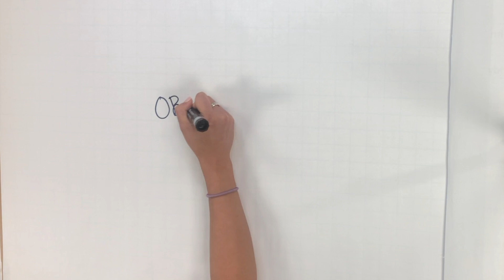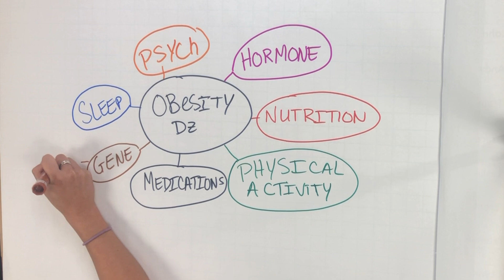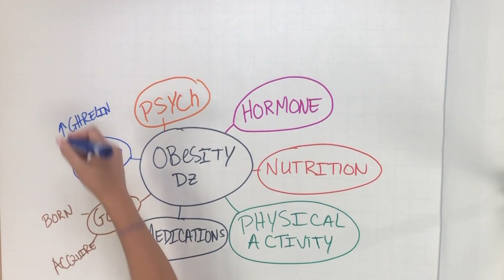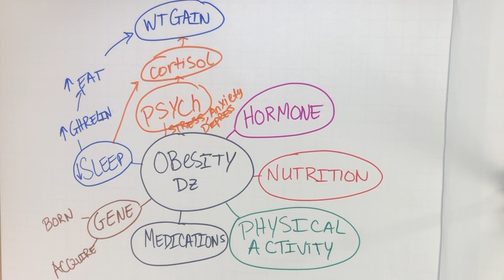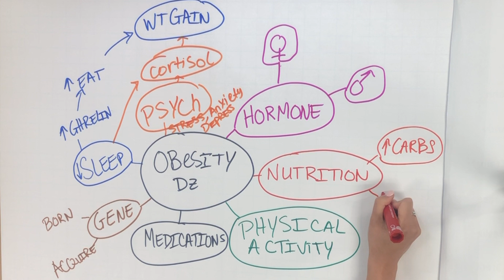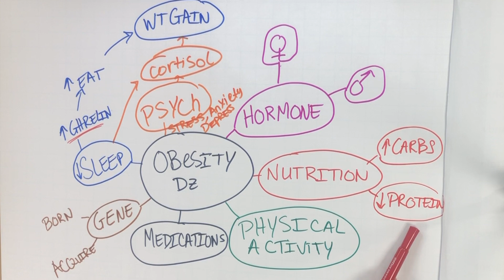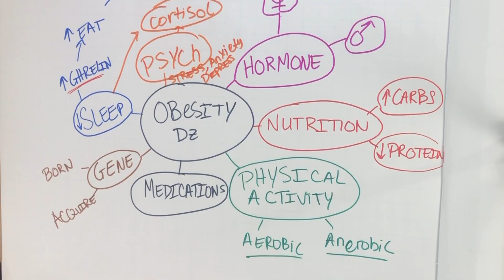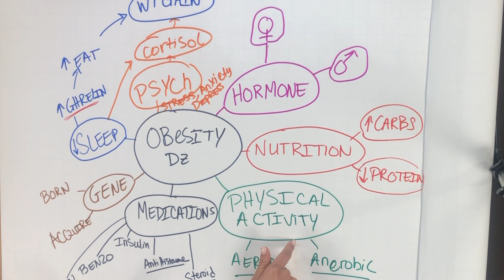What is Obesity Disease?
Tune in with Dr. Nguyen, Board Certified in Obesity Medicine, to hear her explain the different causes of obesity medicine and what action steps you can do to prevent the disease.